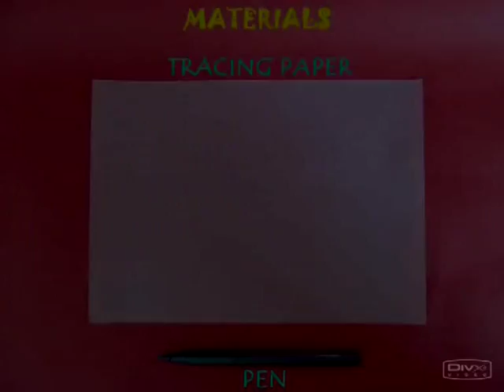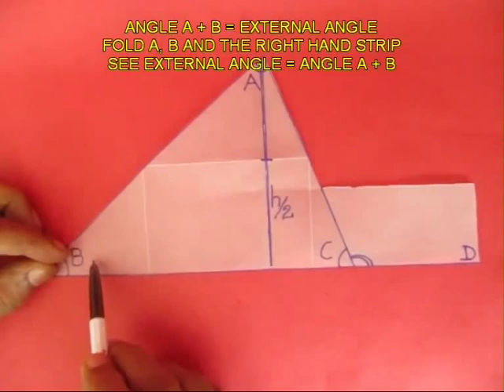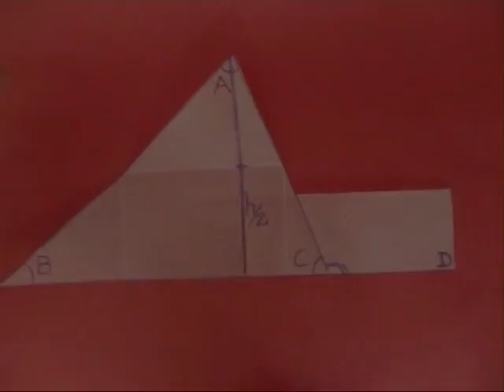Fun with Triangle | Telugu | Geometry by Paper Folding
With the help of tracing paper and a pen we can find the area of a triangle. Bring a yellow paper and you can see it through the tracing paper. From tracing paper cut a triangle with an extended strip. The three angles of the triangle will be A, B and C. Mark the external angle with double lines. Also mark the point D. First fold a perpendicular from the apex A to the base BC. Open and mark the perpendicular with a pen. Fold the perpendicular in half so that point A sits on the base BC. Mark half the perpendicular as h/2. Cut out the extension as will not need it in this activity. The base of the rectangle will be half base BC or b/2.

Bring all three vertices of the triangle A, B, C to the point where the perpendicular meets the base. We can see that the area of the rectangle will be base x height (b/2 x h/2 = bh/4). To prove this draw the external boundary of the rectangle on a plane piece of paper. Name this rectangle as PQRS.  Area of rectangle PQRS will be its length x breadth = b/2 x h/2. The area of the triangle will be twice the area of rectangle PQRS, or 2(b/2 x h/2) = bh/2. This can be visually seen in this simple mathematical activity. This work was supported by IUCAA and Tata Trust. This film was made by Ashok Rupner TATA Trust: Education is one of the key focus areas for Tata Trusts, aiming towards enabling access of quality education to the underprivileged population in India. To facilitate quality in teaching and learning of Science education through workshops, capacity building and resource creation, Tata Trusts have been supporting Muktangan Vigyan Shodhika (MVS), IUCAA's Children’s Science Centre, since inception. To know more about other initiatives of Tata Trusts, please